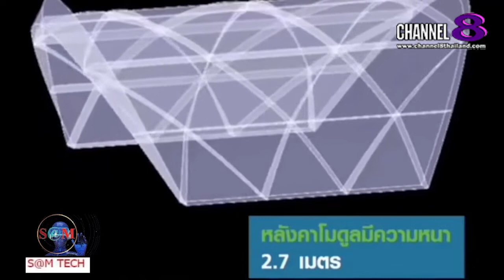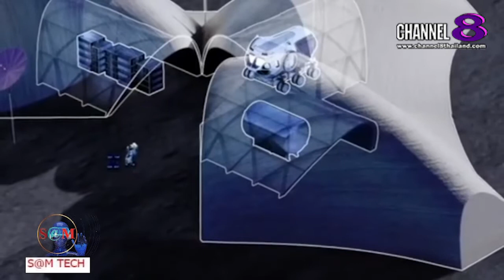TheSaMET!NEWS : "BREAKING​ NEWS" "LINA"ฐานดวงจันทร์ออกแบบโดย NASA กับ AI Spacefactory